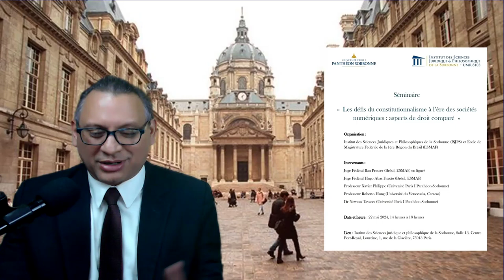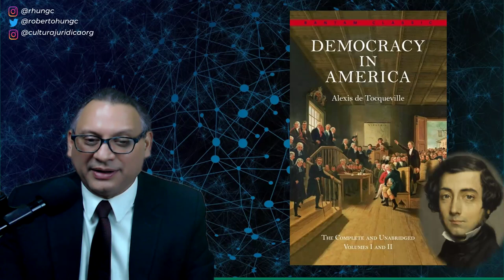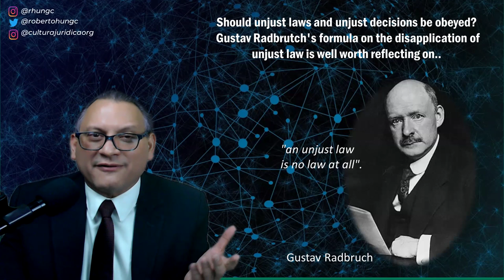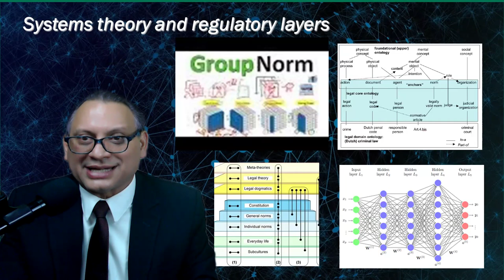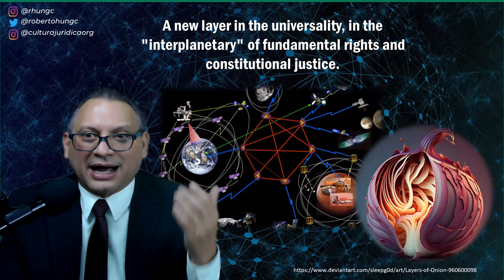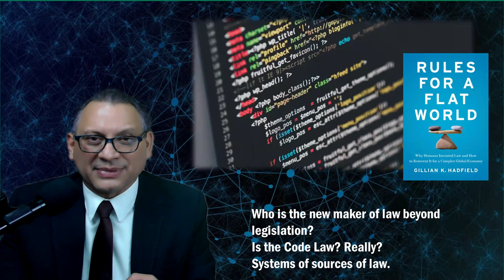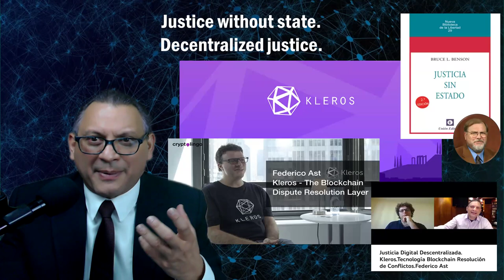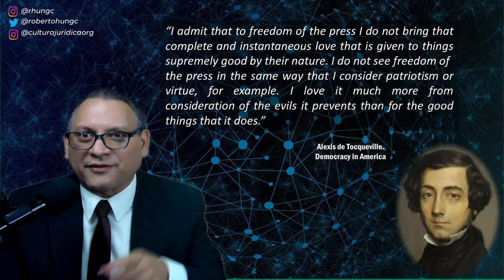New Dimensions of Fundamental Rights in Digital Societies.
In the era of digital societies, fundamental rights acquire a new dimension that surpasses the notion of protection with respect to states, which also forces us to rethink the idea of constitutional justice for the guarantee of these Rights.

A current case of Interest is that of the Brazilian justice system that ordered as a fundamental right.

This is the context in which I prepared my dissertation on New Dimensions of Fundamental Rights in Digital Societies beyond the state and the role of constitutional justice, a presentation that was presented at the Seminar organized by the Institute of Legal and Philosophical Studies of the University Paris 1 Sorbonne Pantheon and the School of Federal Magistrates of the first region of Brazil.